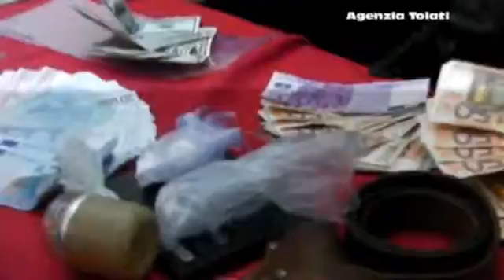arresto pusher armato.mp4